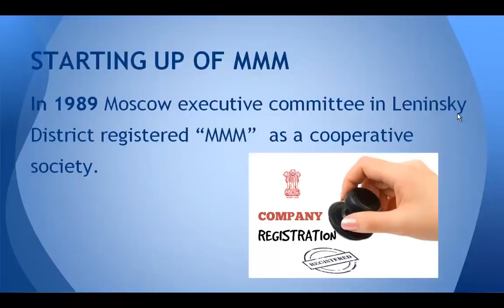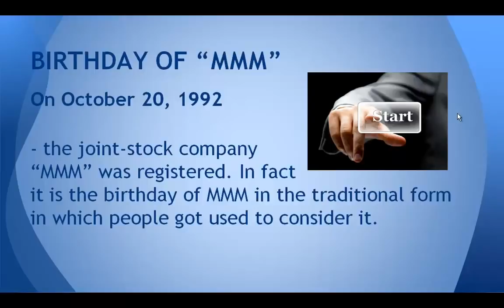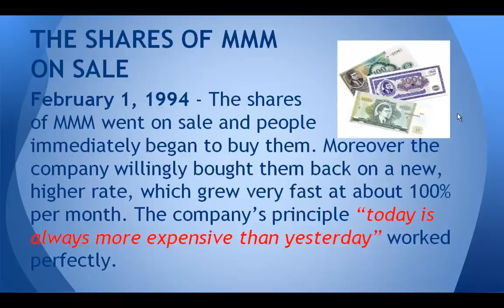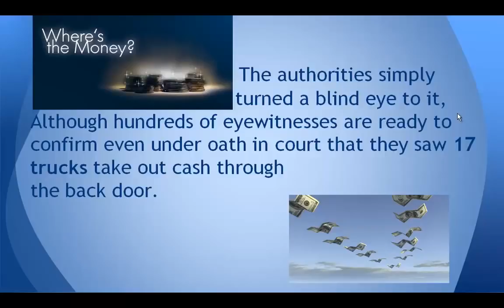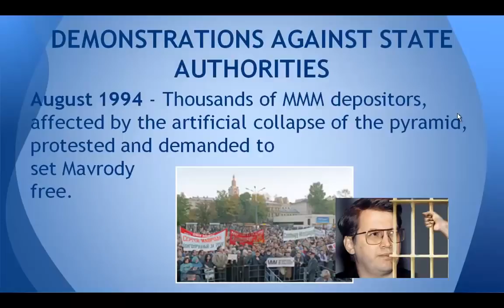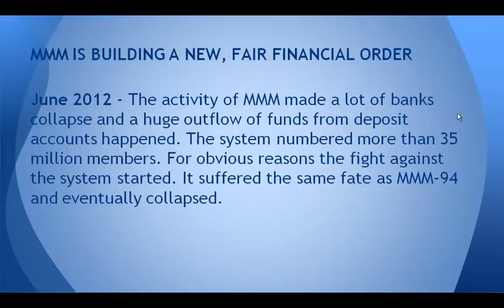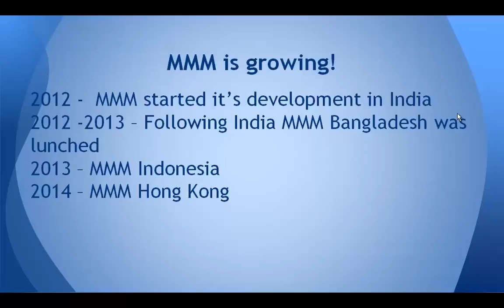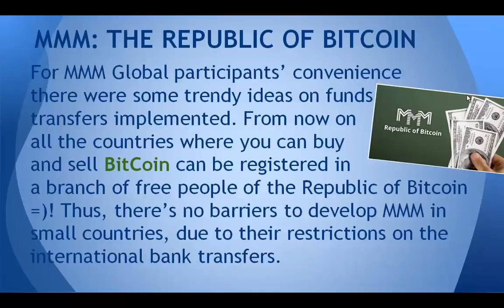Brief MMM history